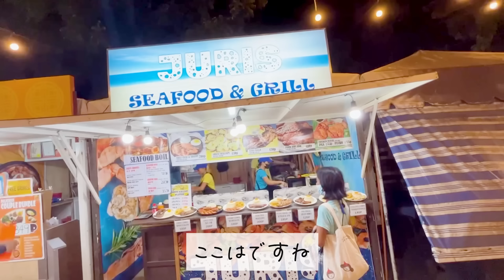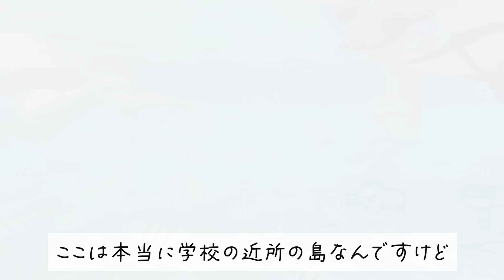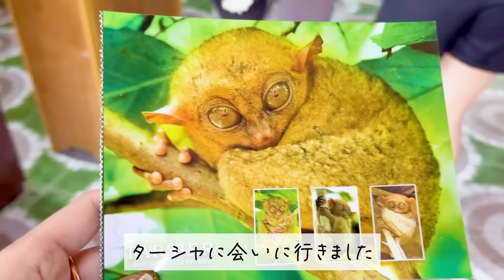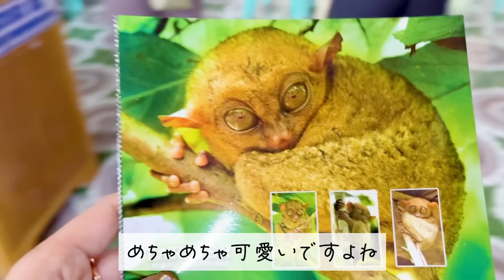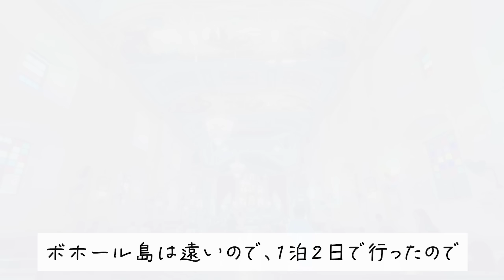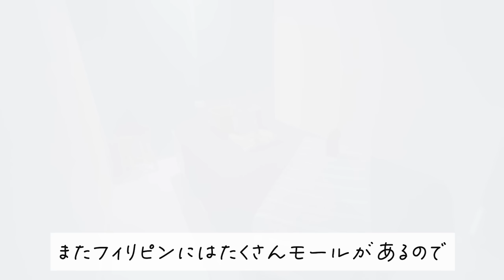【祝セミリタイア達成】セブ島留学レポート#3